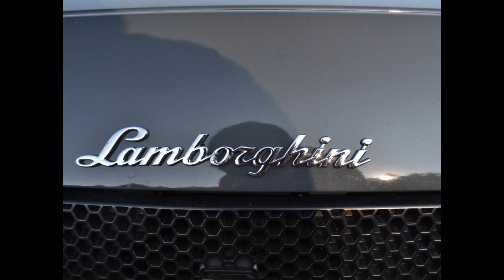4x Lamborghini Murcielago LP 640 at the Hockenheimring - walkaround and acceleration (HARD) !!!!!